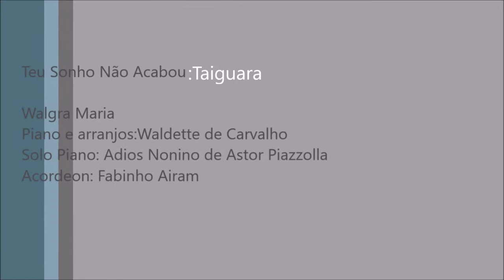Teu Sonho Não Acabou by Walgra Maria - TAIGUARA